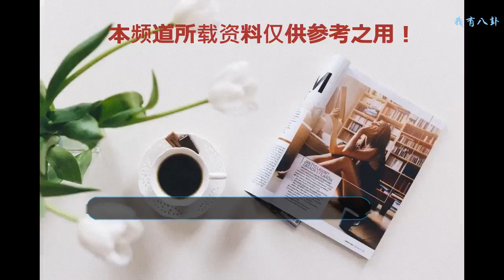《巨齒鯊》李冰冰片酬多少？扒一扒她如何從打醬油走向女一號！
電影《巨齒鯊》即將公映，主演李冰冰在該片中戲份不但多，而且還很精彩，很多網友好奇李冰冰接該片的片酬有多少，據悉，該片總投資1.5億，李冰冰的片酬未知，因為該片當初是從范冰冰手里“撿漏”的。
    將時針撥回兩年前，2016年8月，范冰冰發布消息稱，基本確定擔任《巨齒鯊》女主角的范冰冰因無法協調檔期，選擇退出本片。
    《巨齒鯊》片方需要演員9月進組開始拍攝，而范冰冰這個時候要為其主演的電影《我不是潘金蓮》與《爵跡》宣傳造勢，故將9月全部時間給到了上述兩部電影，無法協調出檔期赴往國外拍攝《巨齒鯊》。
    隨后10月，李冰冰確定加盟本片。片方表示，李冰冰流利的英語臺詞功底、演技、以及主演好萊塢電影的豐富經驗使她成為女主角張蘇茵的不二人選，劇組以巨大誠意邀請李冰冰加盟，制作方引力影視和華納兄弟對其加入倍感榮幸。
    李冰冰在國際上打拼多年，但之前大多數時候都是打醬油，2013年3月17日，在內地火熱上映的影片《生化危機5》中，李冰冰無疑是中國粉絲關注的對象。
    在片中，李冰冰戲份并沒有那么多，但安德森表示，“艾達·王這個角色，沒有人能比李冰冰更加適合。”。
    《生化危機5》中的李冰冰算是女二號，不過第一場槍戰戲過后，后兩次出場的她就沒有什么表現的機會了，最終的大決戰中，李冰冰則是在昏迷中度過。
    《生化危機》的世界很兩級，要么就是美女，要么就是僵尸，李冰冰演了美女，跟游戲角色的還原度很高，紅色旗袍的開叉也很高，可是在一個早就被米拉·喬沃維奇統治的系列中，李冰冰難免淪為背影。不過受到贊揚，也算為走入國際又增添了籌碼。
    經過多年的努力，現在的李冰冰已經完全有了存在感，不但當演員還是制片人，相信如果《巨齒鯊》大賣，她將獲益不少。
    李冰冰為演好《巨齒鯊》十分拼命，為了演出海洋生物學家的專業，她深入研究鯊魚，讀了許多資料，更為了與鯊魚共游接受潛水訓練。
    她坦言在水底演戲不容易，不熟潛水的她有一幕要與鯊魚搏斗，穿著整套潛水裝備被關在一個很小的鯊籠里，“因為電影里鯊魚會一直攻擊那個鯊籠，所以鯊籠被撞得不斷在晃動，我差點就把氧氣用完，一回到岸上整個人都累癱了。”
    可是幸運的是，最終呈現的結果很好，李冰冰這回的戲份幾乎不輸男主，角色有生物學家的專業背景、也有溫情脈脈的兒女情長，不是扁平的、標簽化的。李冰冰的表現也可圈可點，尤其是一口流利的英文，十分具有國際范兒。
    與此同時，虛構的巨齒鯊更容易地抹平了文化隔膜，這一次故事的開始，從一項由中國主導的國際科研項目講起，電影的高潮則是巨齒鯊橫沖直撞三亞灣，終被降服。
    雖然上海外灘兩岸的風光加塞得非常粗陋，但《巨齒鯊》故事到演員，終于讓“合拍”不再只是一個噱頭，而是更深入和全面的合作。希望李冰冰這次能夠逆襲！